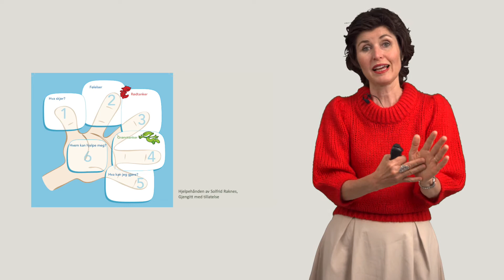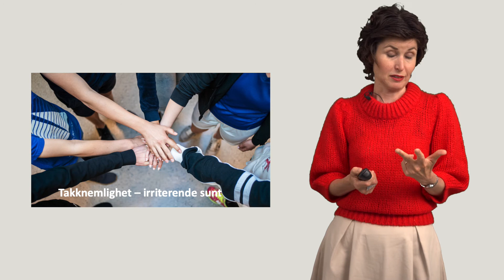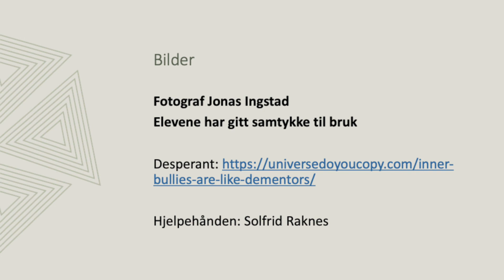Robust Ungdom: Positiv psykologi - 10. klasse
Av psykologspesialist Anne-Kristin Imenes